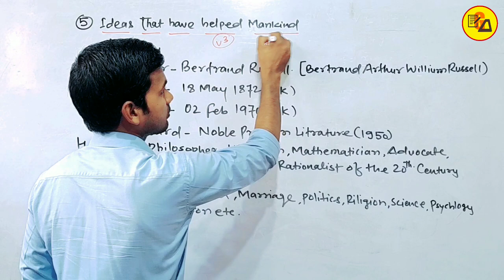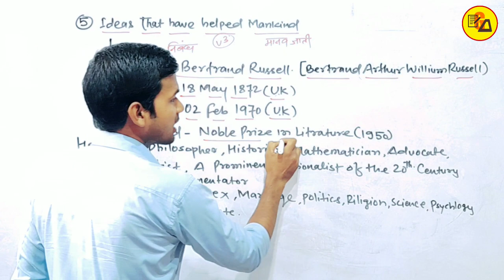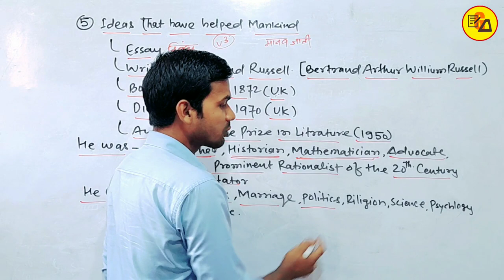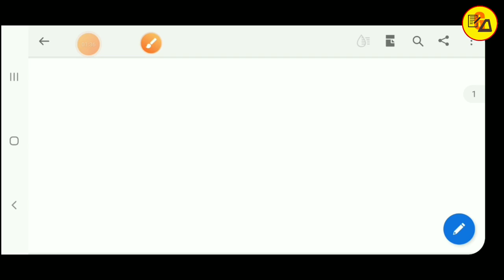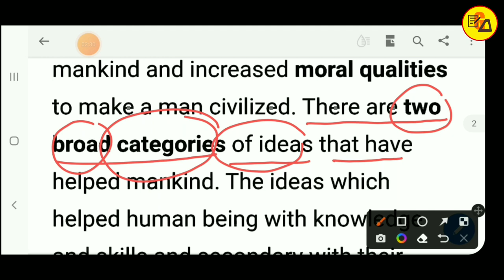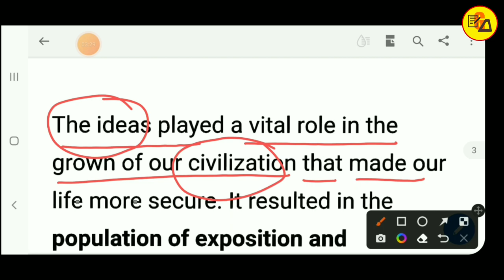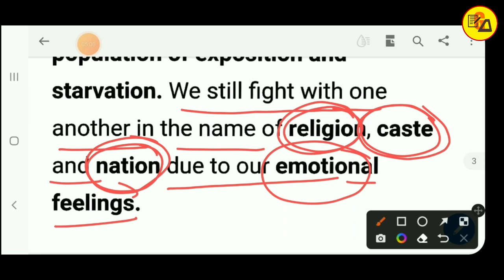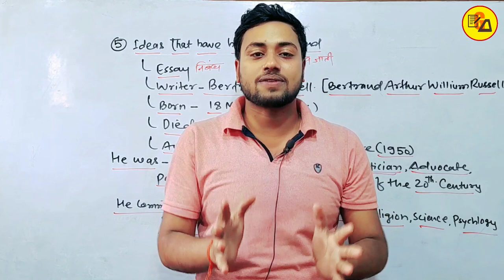Class 12 English Chapter 5 Ideas That Have Helped Mankind Summary in Hindi||English By Abadat Sir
Best Wishes :-
Hello Guys in this video it has been discussed about Class 12 English Rainbow Chapter 5 Summary Solution In Hindi "Ideas That Have Helped Mankind".

In this video, all of you have been discussed about Class 12 English Lesson 5 Ideas That Have Helped Mankind. So that all the students can take advantage of it.